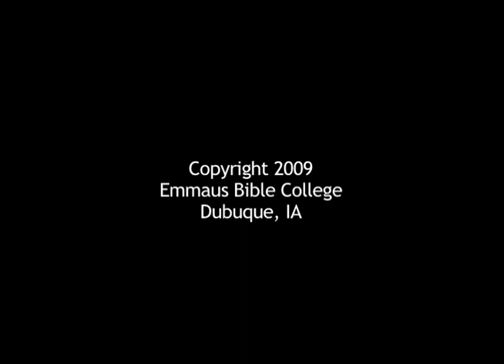Iron Sharpen Iron Session 2009 Q&A Session Standard